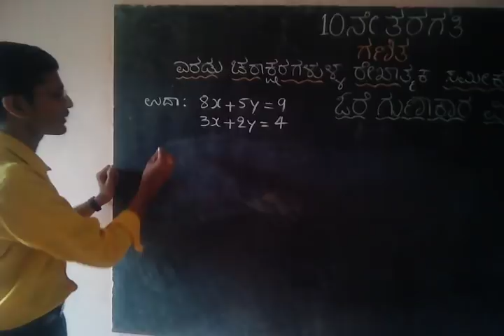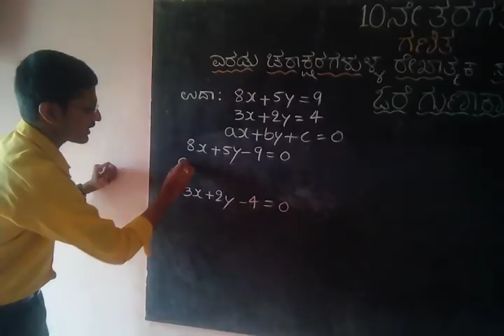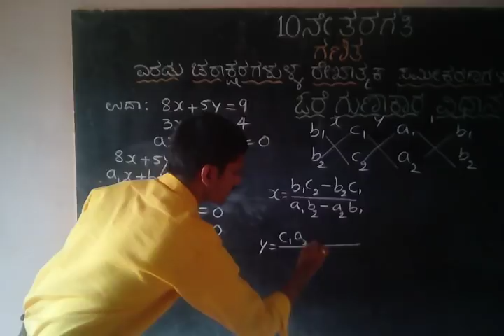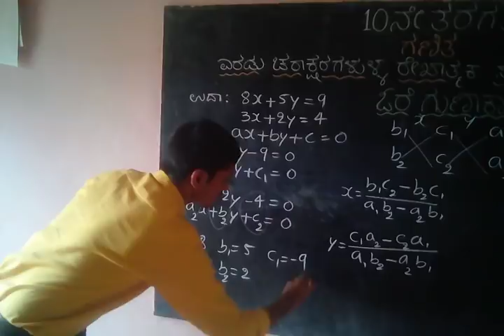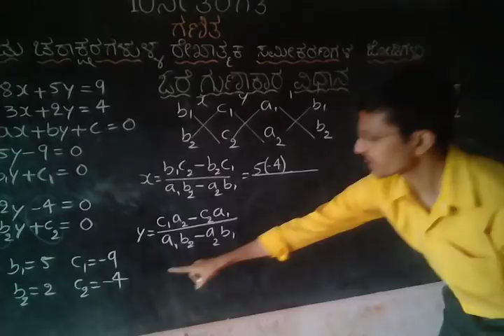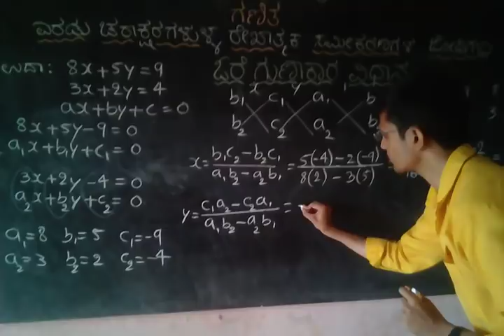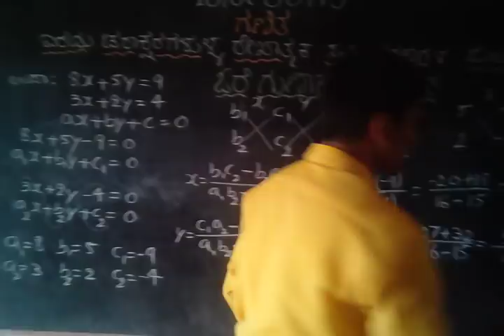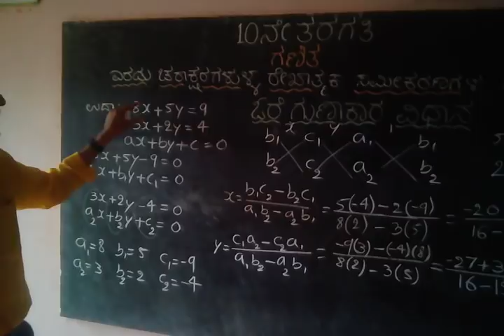ಓರೆ ಗುಣಾಕಾರ ವಿಧಾನ (Cross multiplication method): Pair of linear equations of two variables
ಕರ್ನಾಟಕ ರಾಜ್ಯ ಹೊಸ ಪಠ್ಯಕ್ರಮದ ಗಣಿತ ವಿಷಯದ ಮೂರನೇ ಅಧ್ಯಾಯ - ಎರಡು ಚರಾಕ್ಷರಗಳುಳ್ಳ ರೇಖಾತ್ಮಕ ಸಮೀಕರಣಗಳ ಜೋಡಿಗಳು : ಇದರಲ್ಲಿ ಕೊಟ್ಟಿರುವ ಸಮೀಕರಣಗಳ ಜೋಡಿಗೆ ಪರಿಹಾರ ಕಂಡುಹಿಡಿಯಲು ಅನೇಕ ವಿಧಾನಗಳಿವೆ. ಅದರಲ್ಲಿ ಓರೆ ಗುಣಾಕಾರ ವಿಧಾನವೂ ಒಂದು. ಆ ವಿಧಾನದ ಮೇಲೆ ಒಂದು ಲೆಕ್ಕವನ್ನು ಈ ವಿಡಿಯೋದಲ್ಲಿ ಬಿಡಿಸಲಾಗಿದೆ.